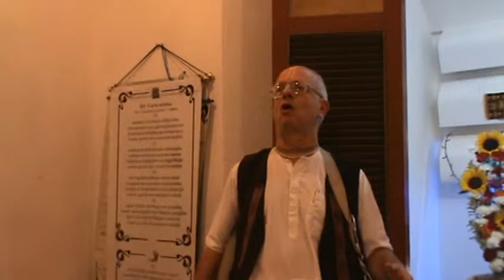Gurudeva Atulananda. Goura Gopal Mandir Cucuta